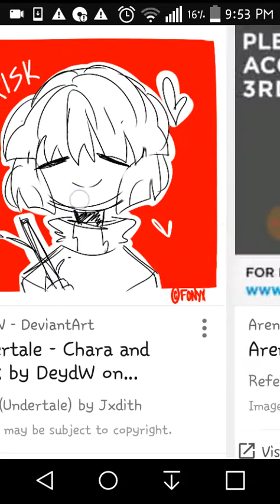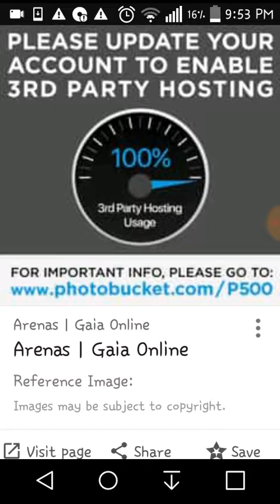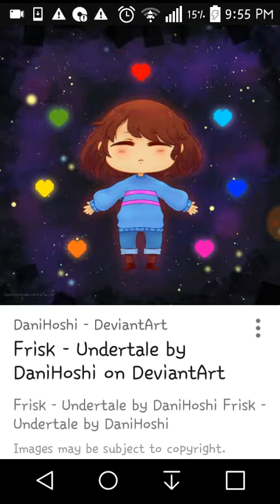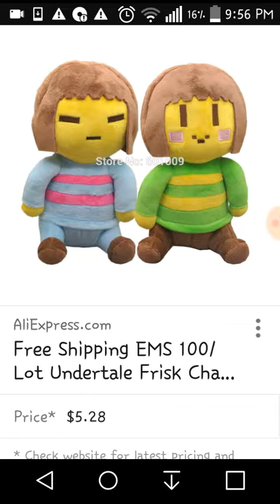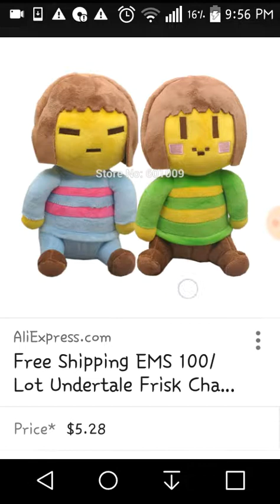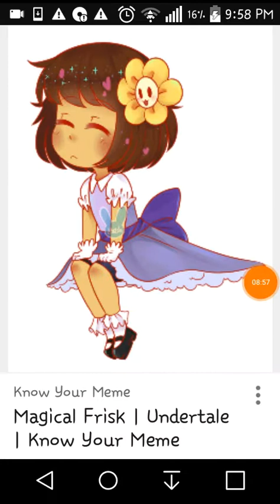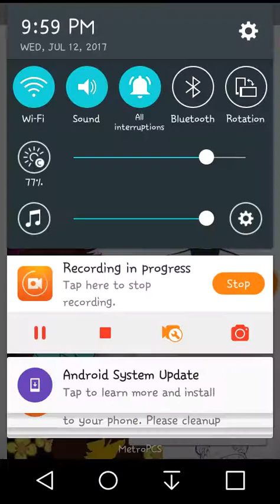Frisk reacts to Frisk Undertale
Hi!  All art goes to their original owners!